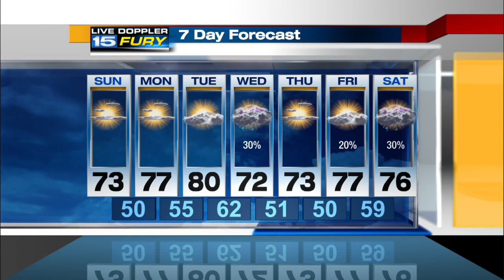WANE Sunday Early Morning Forecast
A super Sunday